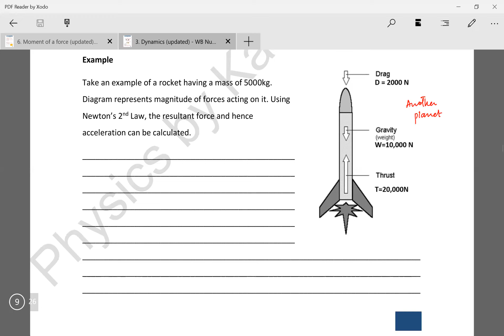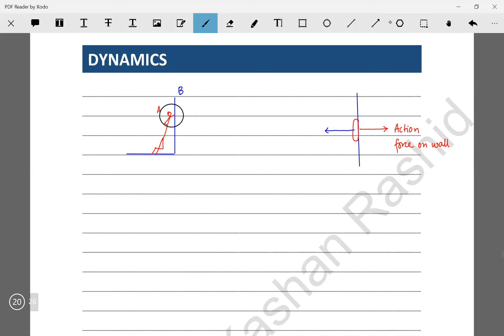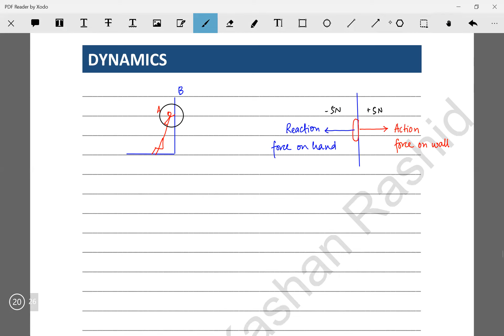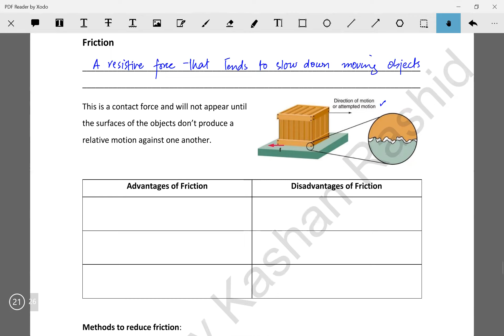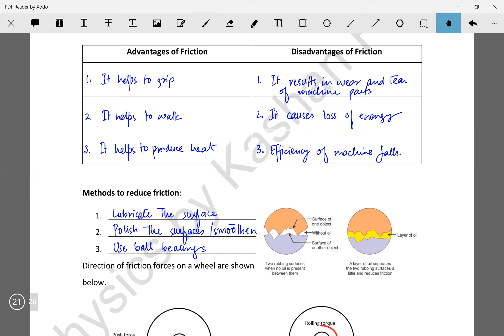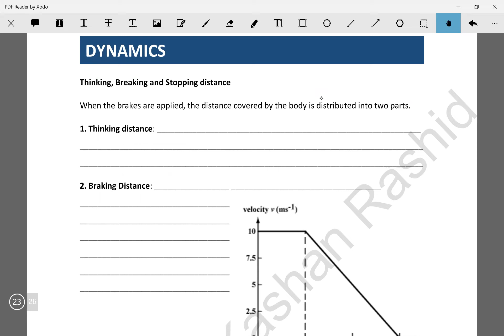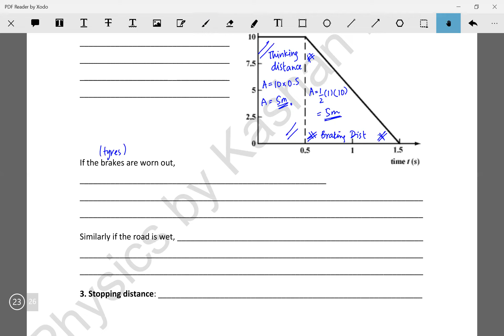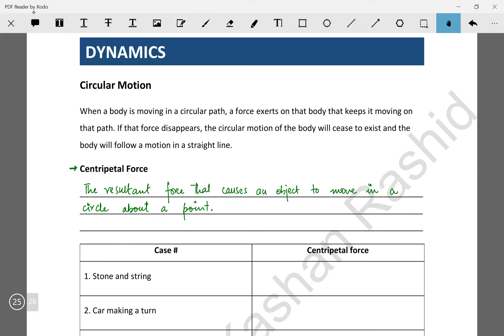Newton's Third Law, Friction and Circular Motion | OL Physics 5054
Understand the dynamics of Newton's 3rd Law of Motion.